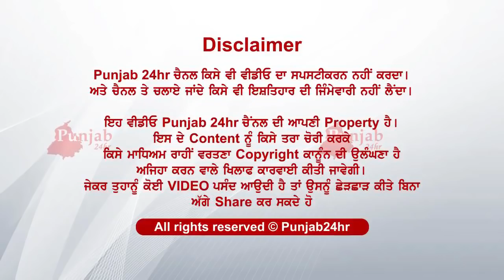Govt advisory for AC and coolers